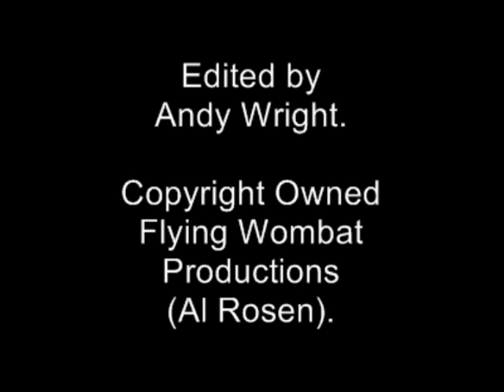Seabiscuit Art Auction Trailer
Trailer for recent Seabiscuit art auction in Willits, Mendocino County California. Copyright owned by Flying Wombat Productions (Al Rosen). Seabiscuit art auction at Ridgewood ranch in Willits California.

Shot on Sony VX2000 Mini dv Camera,  Edited on Roxio Creator Pro Videowave

Video Shot on Sony DCR VX2000 Mini DV Cameras.
Edited on Roxio Creator Pro, Videowave

Video Produced using camera equipment from Willits Community Television.